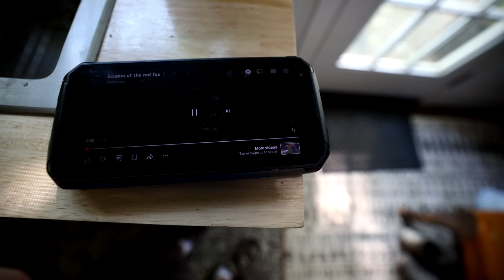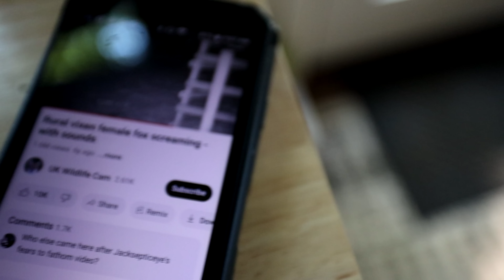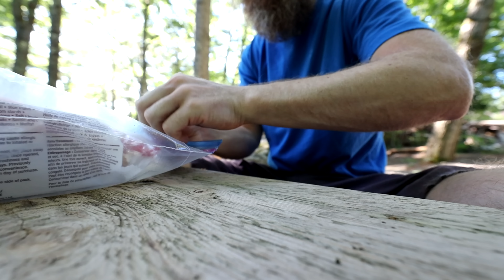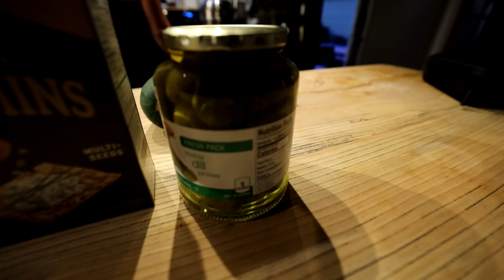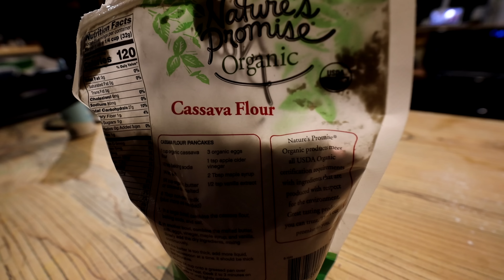Ep.1 Catch and Cooking WEIRD Sea Creatures - Mackerel, Crab in MAINE (ft. Zach Fowler)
I travel to Maine to sleep in Zach Fowler's Tiny House, and catch my first mackerel, and get a taste of fresh caught ocean fish.

We collect salt water mackerel and crabs from traps and cook them up.

This method of cooking is very simple, you just dig a hole, fill with hot rocks and coals, put in seaweed, whatever you want to steam, then more seaweed and cover with sand to allow to cook.  We let it steam for about 30 minutes, until the lobster's antenna popped off.

The find clams on the beach, look for a small hole made by the clam and then dig out about 6" from the hole and down 1-2 feet.  Be careful when digging that you don't crush the shell or you will get a lot of sand inside the meat of the clam which is really bad on your teeth.

I'm not sure if this cooking is more primitive technology or bushcraft but it can be done very simply by just digging a hole and heating up hot rocks.  We are digging the clams up in Maine, USA on the coast.  I license to dig clams for 3 days costs around $15 and you can gather several pecks.